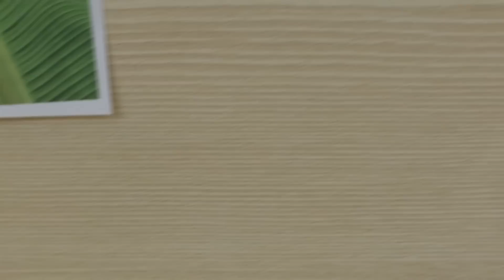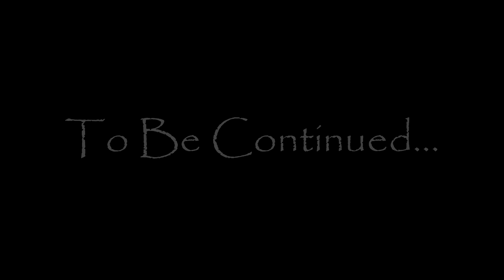LPS: Christmas Special! (Part 1)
Hey Sparkling Sparkles! I hope you enjoy part 1 of my "Christmas Special"! Merry Christmas and look out for part 2!

All other music I have permission to use.

Sound effects by FreeSound.org